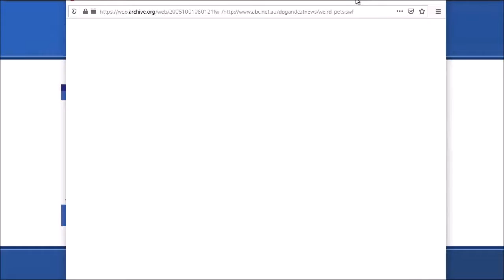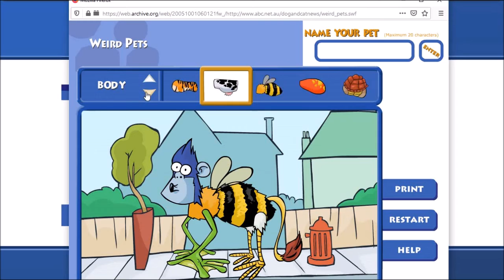Weird Pets - The Dog and Cat News Flash Game (2005)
Weird Pets